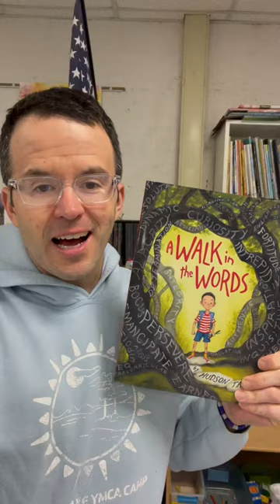A Walk in the Words by Hudson Talbott